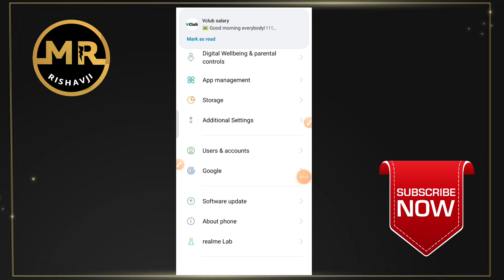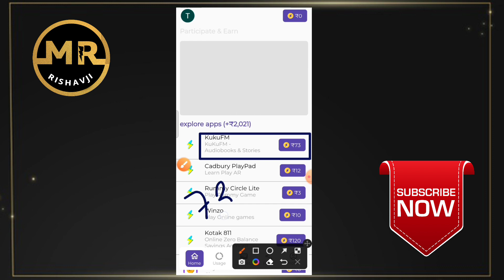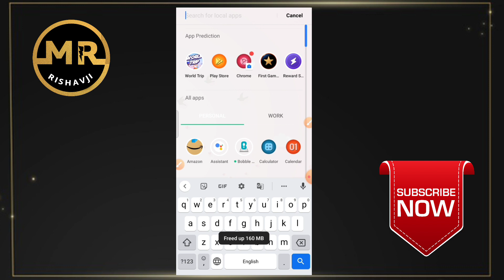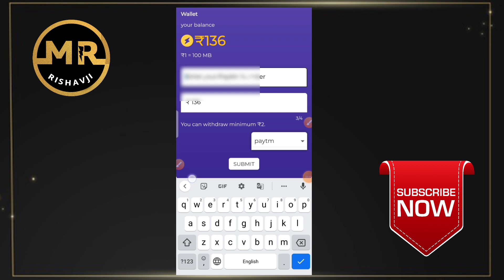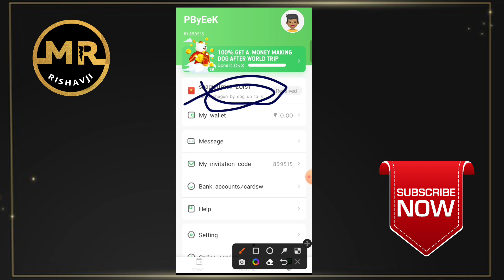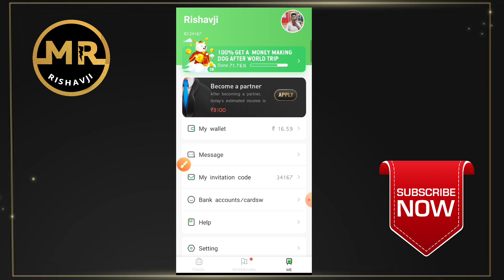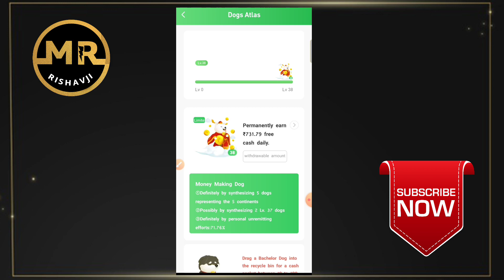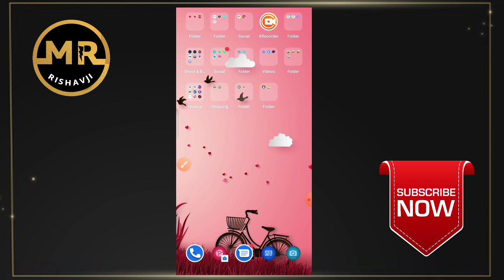💥NEW EARNING APP TODAY || 156₹/- Free Paytm Cash || Instant Redeem New Earning App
🗣️ Hello Friends

This Is Rishavji From Bihar Today I'm Toking About New Earning App For Your Pocket Money 💰

1st Loo Link:-
Video Me Hai

Refer Code:⁠- 90EF1058A8
Refer Code:⁠- ️90EF1058A8

Bonus Tip

Sign Up And Instant Earn 10₹/- Without Investment

Rewardsuperme App Unlimited Trick
Rewardsuperme App Payment Proof
Worldtrip Se Paisa Kaise Kamay
Per Day Earn 10Rs App
Earning app
Paytm

New Earning Apps Real Earning Apps
Today New Earning App Today
2022 New Earning App Today
BEST Self Earning Apps 2022
2022 Best Self Earning App
Earning App Money

Over

Jai Hind 🇮🇳🕉️